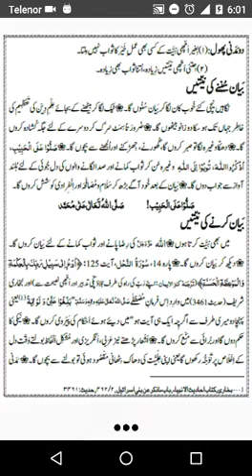Jawani Ki Ibadat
A book "Jawani Ki ibadat K Fzayel" in Urdu language written by Dawat-e-Islami.

Contents:

☞ Drood-e-Shreef Ki Fazeelat
☞ Byan Sunne Ki Niyatain
☞ Byan Kerne Ki Niyatain
☞ Ibadat Guzaar Nujawan
☞ 5 Sawalaat
☞ Ibadat Guzaar Nujwan Ka Muqaam
☞ 72 Sidiquen K Sawab Ka Haqdaar
☞ Allah Azawjal Ka Hqeeqi Banda
☞ Allah Azawjal Ka Mehboob Banda
☞ Aqa (SAWW) Ka Zooq-e-ibadat
☞ Jawani Ko Barhapay Se Pehle Ghaneemat Jano
☞ 2 Janntoon Ki Khushkabhri
☞ Ibadat Ki Barakt Se Barhapay Main Jawan
☞ Gunah K 10 Nuqsanaat
☞ Touba Main Takheer Ki Wajah
☞ Nujwanoon Ki Aslah Aor Dawat-e-Islami Ka Kirdar
☞ Chalnay Ki Sunntain Aor Adaab
☞ Tamaam Gunah Muaaf
☞ Rehmat K 70 Derwazay
☞ 6 Lakh Drood Shreef Ka Sawab
☞ Qurb-e-Mustafa
☞ Drood-e-Shafaa'at
☞ 1000 Din Ki Naikiyan
☞ Goya Shab-e-Qadar Hasil Kerli

☞ Please Install rate & share this app as a Sadqa-e-Jariya.

☞ Thanks Dawat-e-islami for writing this book , ogaclejapan for ArcLayout & Aphid
Mobile for FlipView.